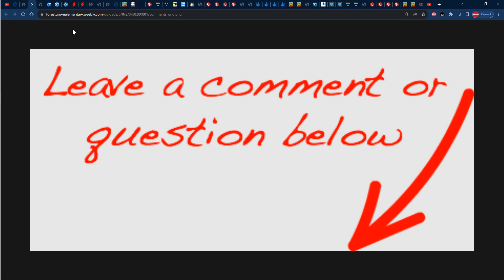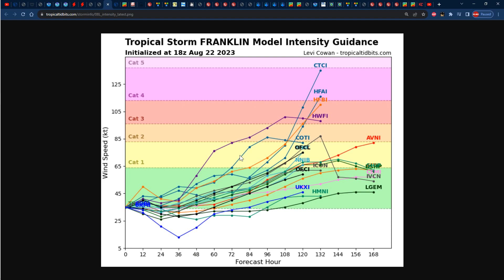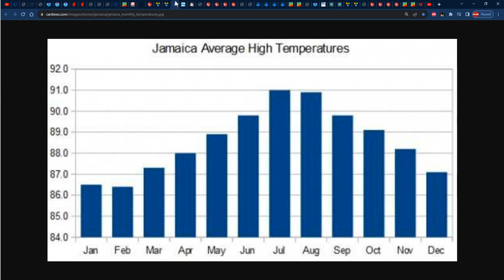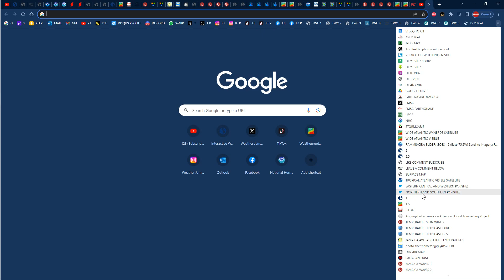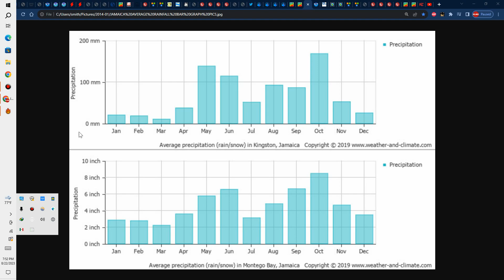Rain for Northern Jamaica on Wednesday, August 23, 2023 Influenced by Tropical Storm Franklin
In this video, Weather Jamaica gives us the weather report across Jamaica for Tuesday, August 22, 2023 and the forecast for Wednesday, August 23, 2023 and we also talk about the forecast across the rest of the Caribbean.
0:00 - Weather Report and Forecast for Jamaica
10:21 - Caribbean's Weather Report & Forecast